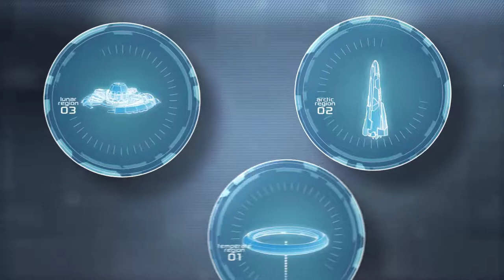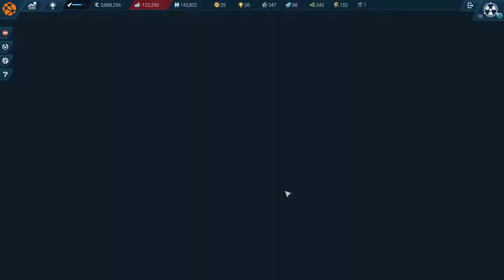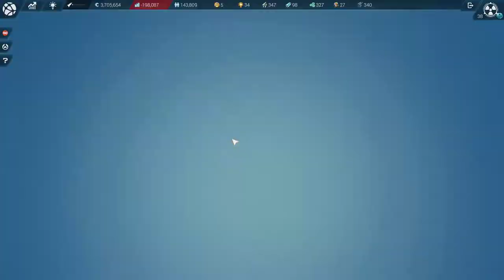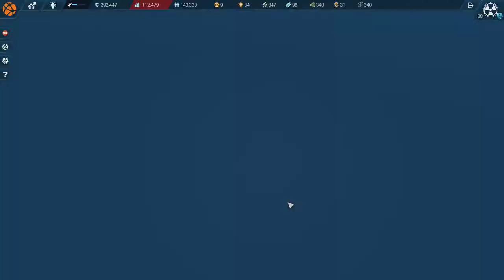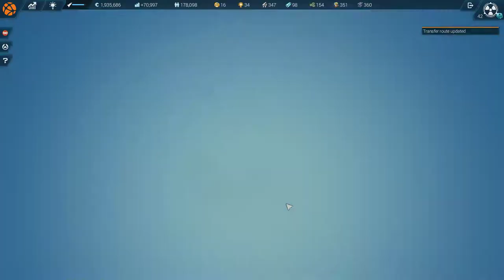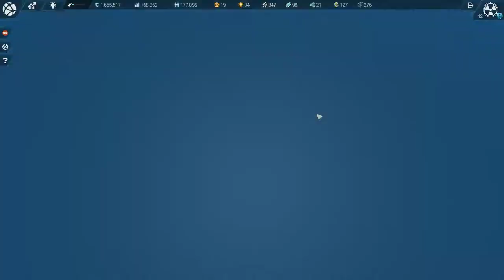Anno 2205: Expert Mode | SecondCorp 30-50: Expansion